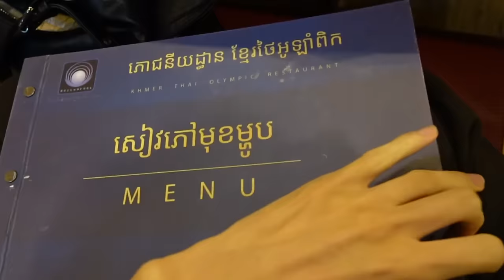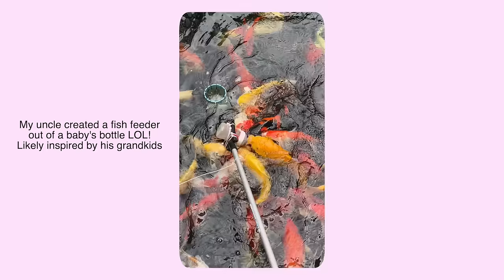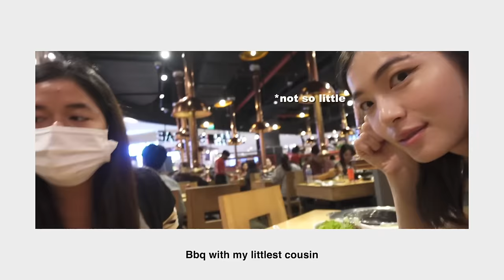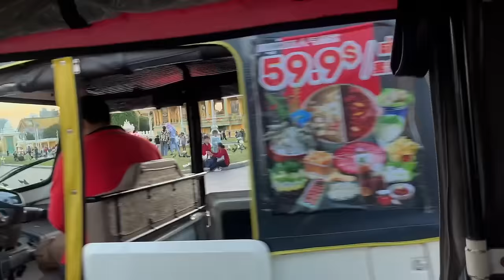Hello Phnom Penh! It's good to be back ☺️ [Cambodia Vlog]